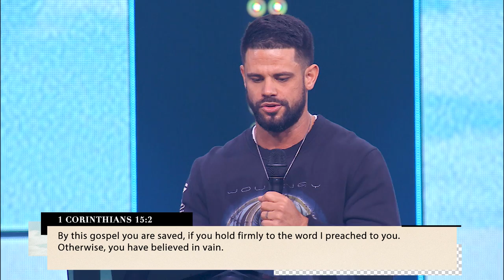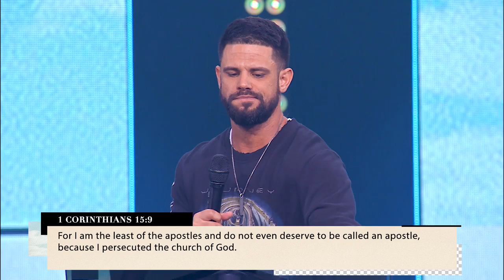THE GIFT IN THE GRIND | Pastor Steven Furtick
Life can be a grind, but God’s given you the grace you need to face it. You just have to be willing to find it in unlikely places.